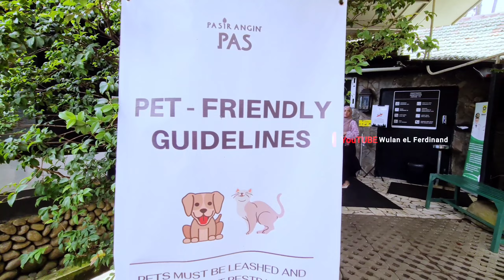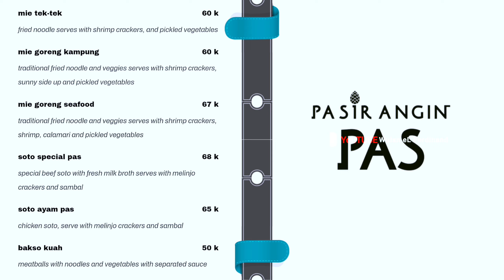PASIR ANGIN CAFE BOGOR - Cafe Resto Di Bogor Yang Lagi Hits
Di video kali ini aku mau sharing lagi update terbaru dari salah satu hidden gems cafe resto yang ada di Bogor tepatnya di daerah Megamendung Bogor, yang bernama Pasir Angin PAS. Cafe resto hits ini sejak buka pada awal tahun 2021 sampai dengan sekarang ini masih saja selalu ramai dikunjungi orang2 apalagi saat weekend tiba. Di Pasir Angin PAS cafe ini selain bisa menikmati menu makanan dan minuman yang enak2 dan bervariasi, kita juga bisa menikmati sensasi makan atau ngopi di bawah rindangnya pepohonan pinus ditambah suasana tenang dan udara yang sejuk. Sekarang ini selain areanya makin cakep dan instagramable, ternyata cafe resto ini pet friendly lho..jd hewan peliharaan kita bisa ikut ngafe sambil main2 di hamparan rerumputannya..😍

Pasir Angin PAS:
📌Jl. Haji Sobari Raya, Kp. Babakan Sirna, Pasir Angin, Megamendung, Bogor